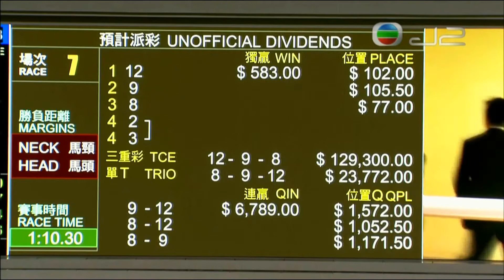2017/18 (035) - Young Empire (競駿時代) - 賴維銘出閘快留守貼欄第二位直路力拒多匹馬挑戰爆出58倍大冷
Jockey : WM Lai (賴維銘)
Trainer : WY So (蘇偉賢)
Owner : HKJC Racing Club Limited (競駿會有限公司)

2017/09/13 - Hong Kong - Happy Valley (035)